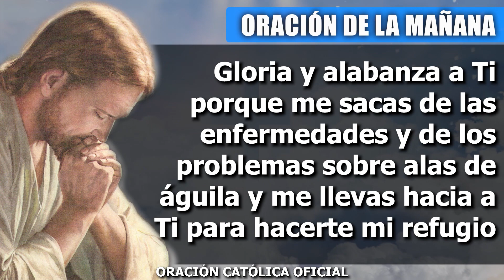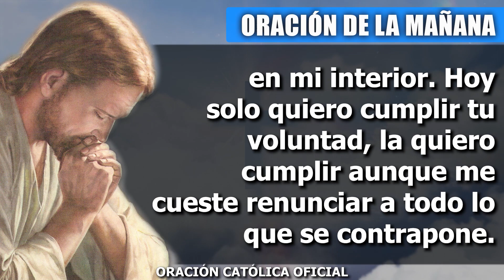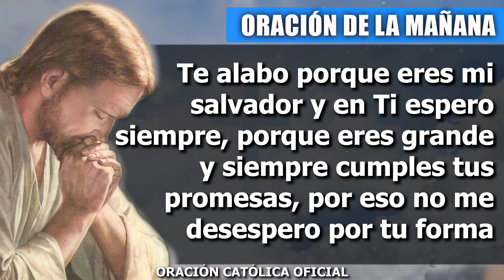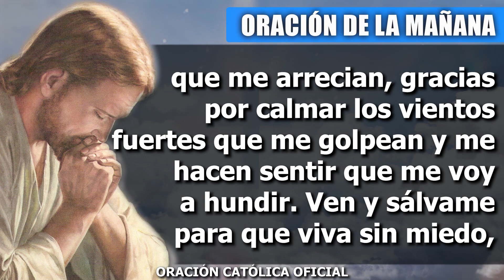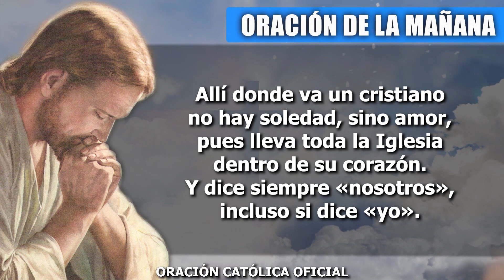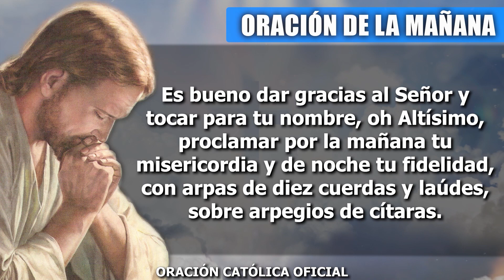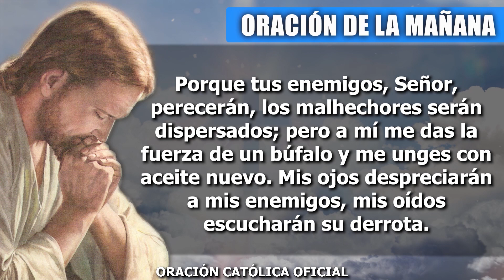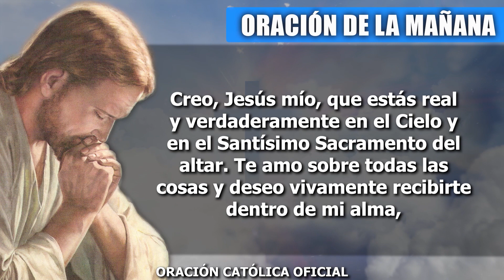Oración de la Mañana de hoy SÁBADO 14 DE AGOSTO de 2021| Oración Católica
Señor, Tú eres mi amor, mi dueño, tus obras son magníficas, por eso me refugio en Ti, porque creo firmemente que nunca me dejas a mi suerte, sino que intervienes en mi historia mostrándome la felicidad. Eres mi fortaleza, mi roca, mi defensa, eres mi escudo, mi refugio, mi fuerza salvadora, mi baluarte. Recibe todo lo que mi corazón quiere decir al comenzar este nuevo día que me regalas por tu infinita misericordia. Gracias por todas las acciones poderosas que realizas en mi vida, gracias porque no te quedas oculto y te manifiestas en las dificultades que vivo.